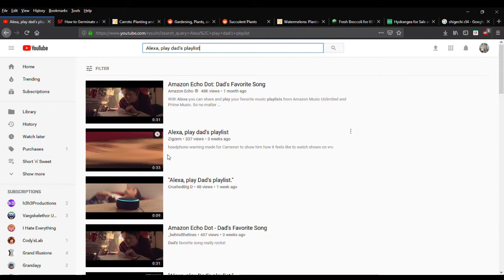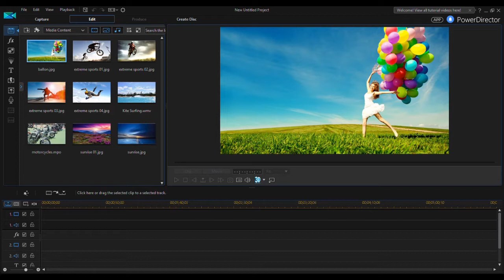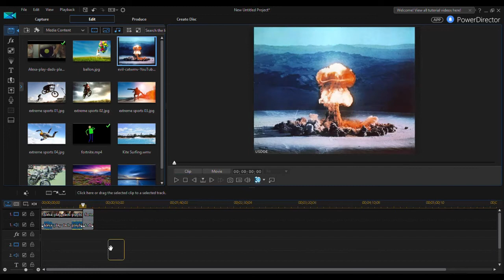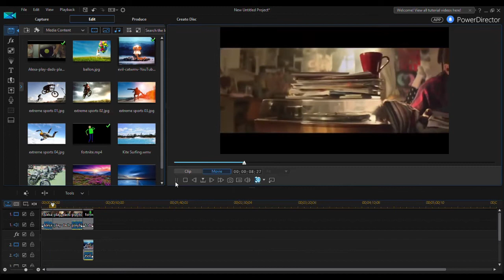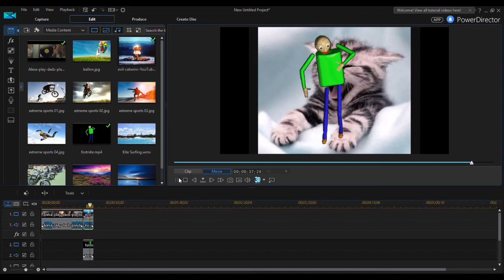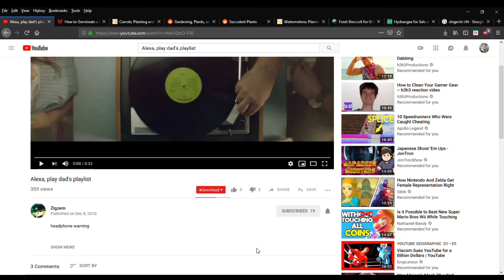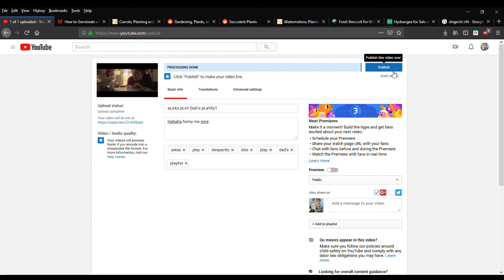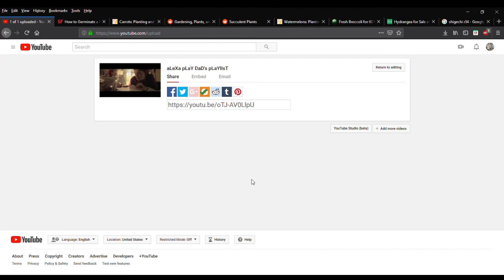8th SUBSCRIBER SPECIAL WITH EPIC HOUSE TOUR AND DANK BEHIND THE SCENES FOOTAGE [1FREEVBUCKPERVIEW]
Every day I am haunted by one simple question: "Why did I do this?"